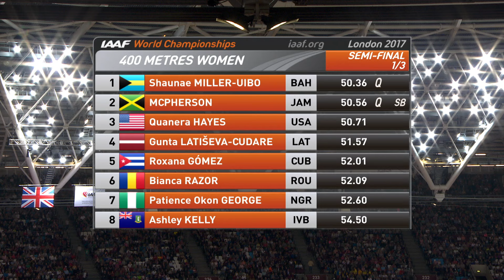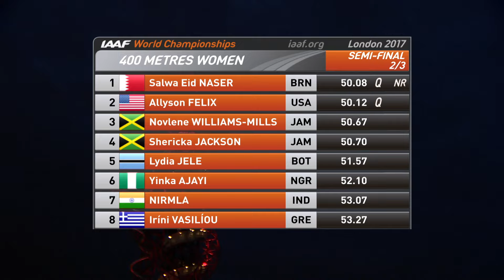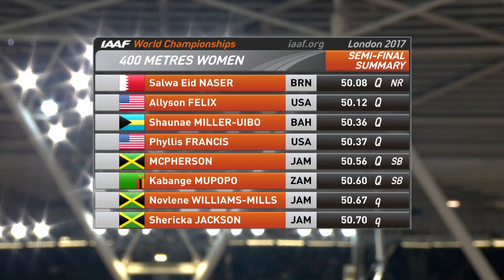Women's 400m Semi-Finals | World Athletics Championships London 2017